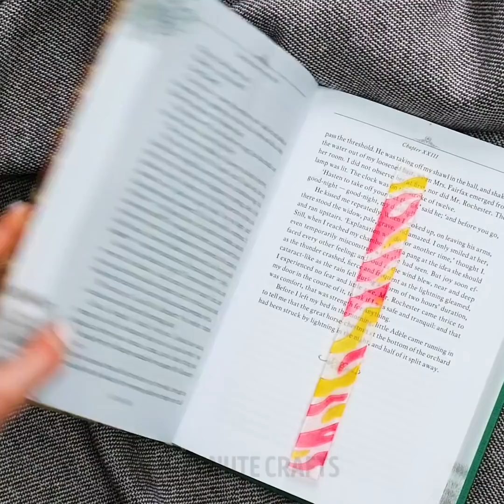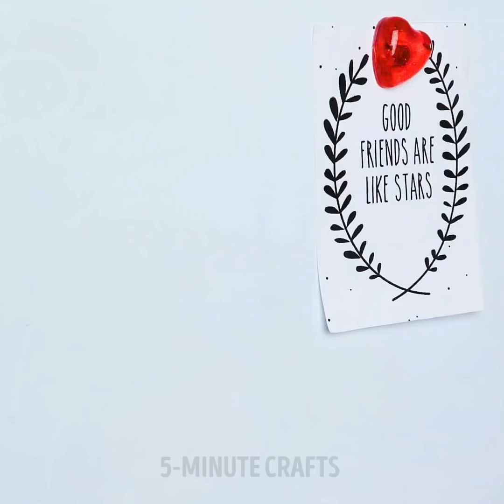28 AMAZING HACKS FOR A GORGEOUS LOOK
WONDERFUL TRICKS TO LOOK STYLISH

Do you have a special date or event this week? Or maybe you just want to look fabulous for yourself? We have the coolest hacks for you to leave your house looking gorgeous! You should be really excited about these because they are unlike anything you’ve seen before. We’ll begin by showing you how to make a beautiful golden wings necklace from scratch. After that you’ll learn how to make a beautiful ice cream key chain to make even your house keys look incredible.

In this video you’ll also learn how to make a super cute horse phone case. This is ideal to protect your phone and also match your incredible outfit. Another awesome DIY we’ll show you is how to make beautiful flower earrings. After watching this video we’re sure you’ll have more than enough ideas for the next time you go out. Check this full video out and let us know what your favorite hacks were!

Time for a glow up!

TIMESTAMPS:

1:08 – Golden wings necklace
2:54 – Ice cream key chain
5:27 – Horse phone case
8:38 – Flower earrings
11:19 – Kitchen cabinet knob